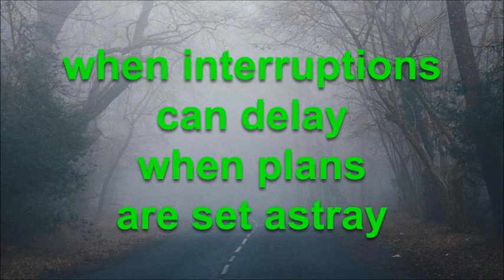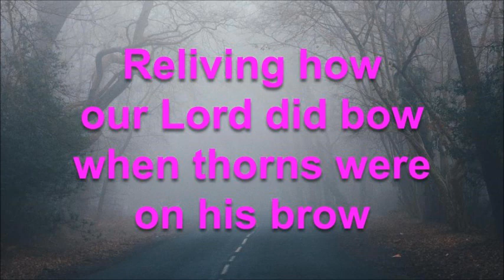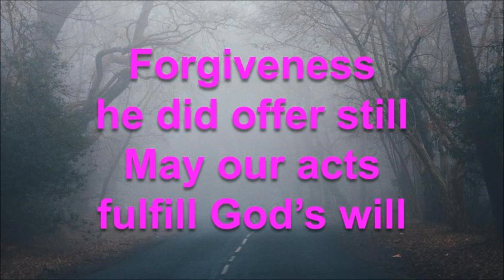Unavoidable Inconveniences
In John Wesley's collection of prayers for every day of the week, there is a question posed: "Were any unavoidable inconveniences gladly received as a means of testing?"